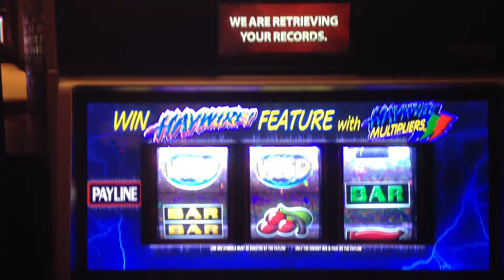Haywire Jackpots Slot Machine Bonus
HaywireJackpots Slot Machine Bonus
@WildHorsePass Casino